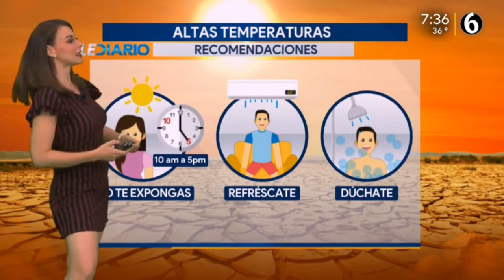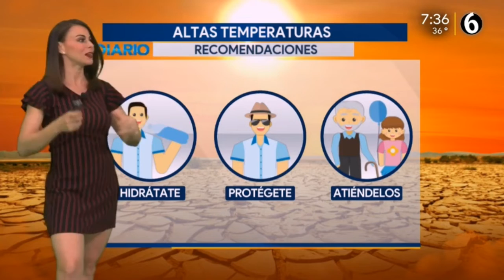Arlett fernandez 2019 08 15